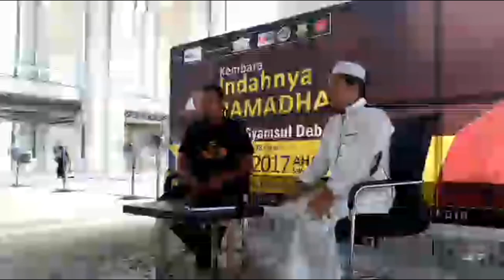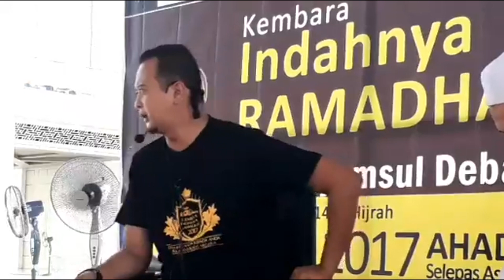Bicara Santai : Kembara Indahnya Ramadhan